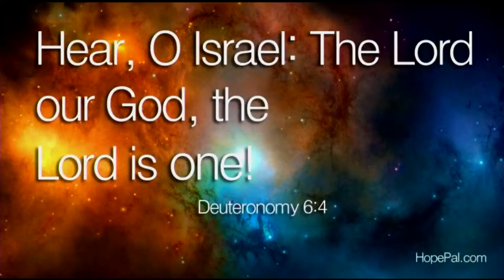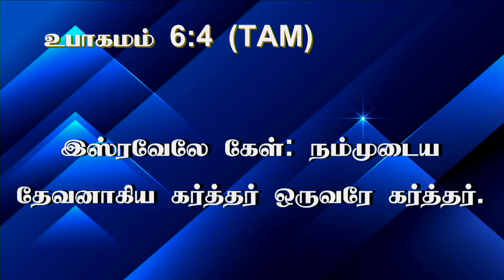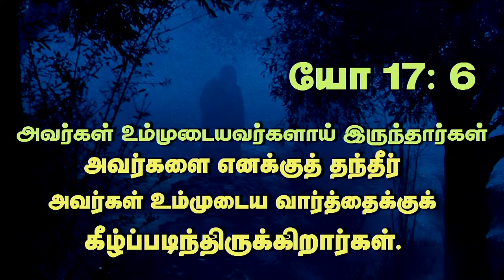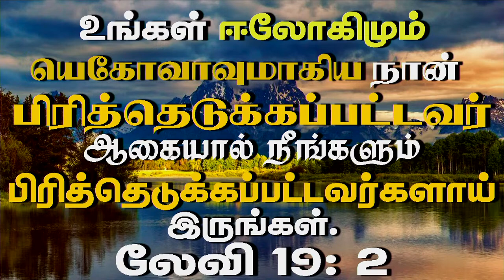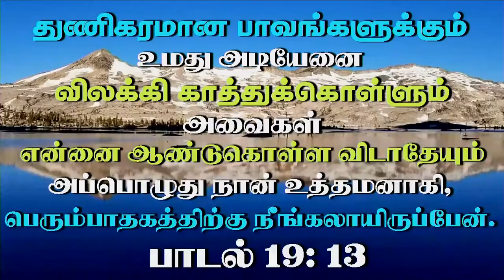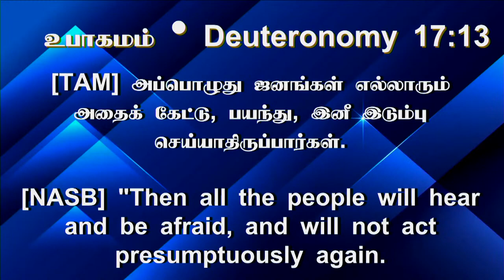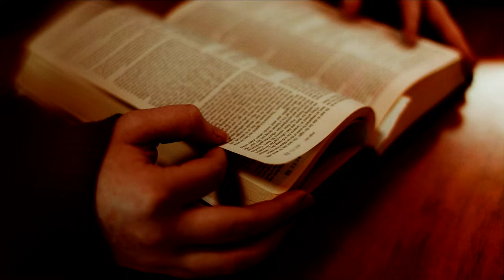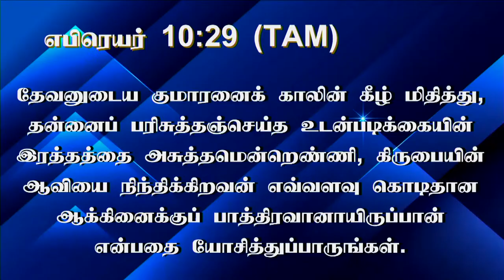30th Aug 2023 - Wednesday